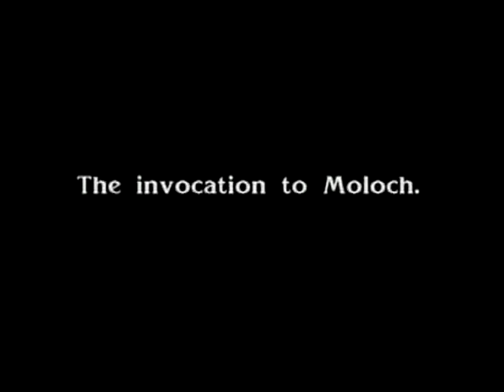Temple of Moloch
Project for a sound design class.

Footage cut together from the 1914 film Cabiria.   Voice provided by Nick Sheldon.  Score created by me.